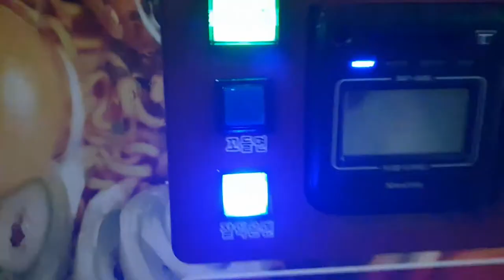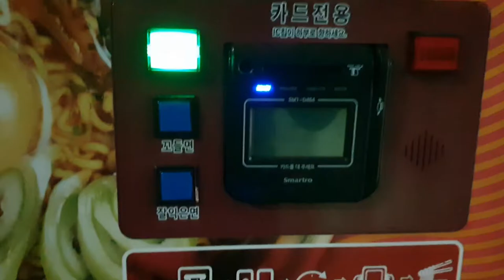다 익어서 나오는 즉석라면 맛보기, 라면자판기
지금까지의 라면자판기는 잊어라!
즉석에서 라면이 익어서 나오는 찐! 라면자판기

소문을 듣고 하남으로 정말 라면자판기가 맞는지 확인하러 왔습니다.
그런데!!!
진짜로 버튼만 누르면 라면이 익어서 나오는데!!!
대박!!!
난 꼬들면이 좋지만, 우선, 시험삼아 잘익은면으로!!

좋아 좋아 좋아

저 미스터슈샤인이 인증합니다.
편하고, 맛있고,
라면자판기

I'm happy with it because my customers make big smiles with their shoes shine when I have done.